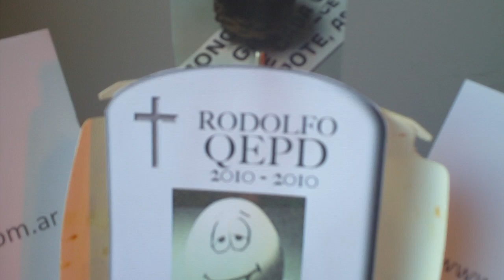Milton: el funeral de Rodolfo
Mi último video! Votalo con las estrellitas y nos ganamos una bloggie para sortear en el blog! :)

Sí: salen mi pie y mi tacho de basura, pero estoy apurado y no vale editar. :P

Gracias por la buena onda!